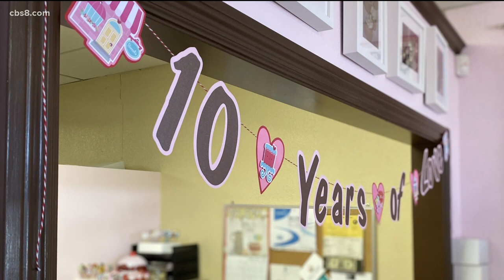Celebrating the sweet memory of Larry Himmel on Valentine's Day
Zevely Zone fulfills Larry's promise to the Cupcake Store ten years later. MORE